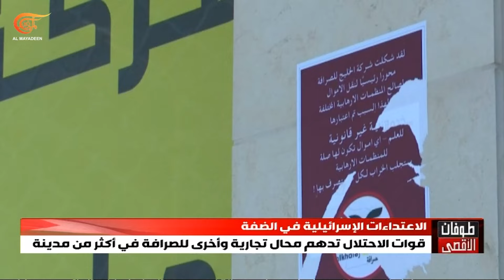العدوان يتواصل في الضفة والتصدي يتصاعد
الاعتداءات الإسرائيلية متواصلة في الضفة الغربية، آخرها اقتحام قوات الاحتلال عدة مناطق فيها وإعدام شاب فلسطيني في البيرة فضلاً عن اعتقال أكثر من عشرين فلسطينياً.